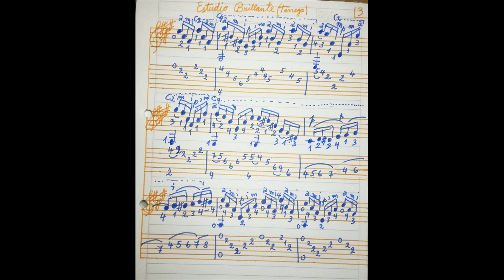03_Tutorial de Estudio Brillante de Tárrega por Carlos Rubén Gómez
03_Tutorial de Estudio Brillante